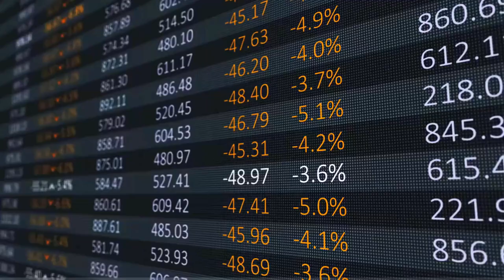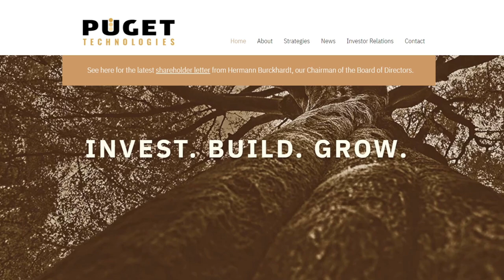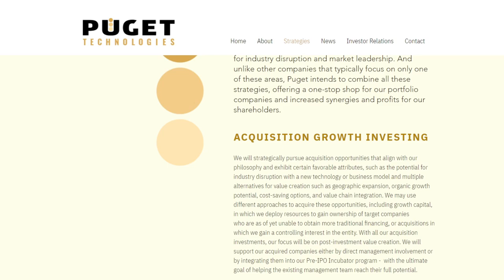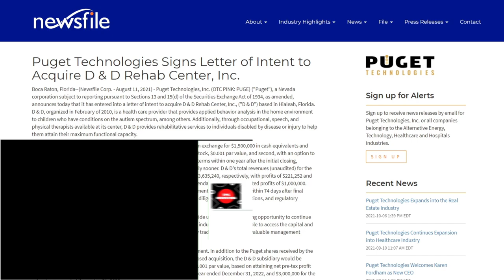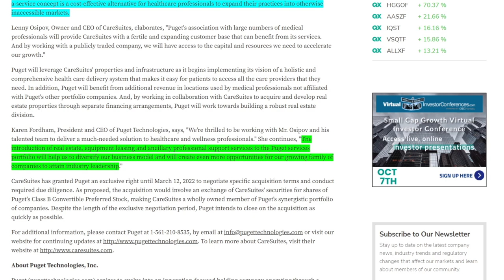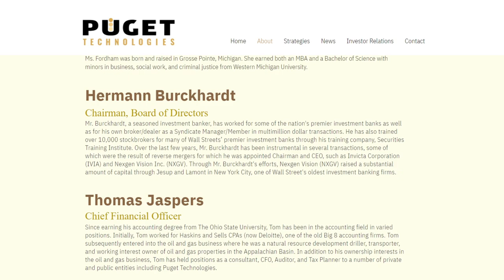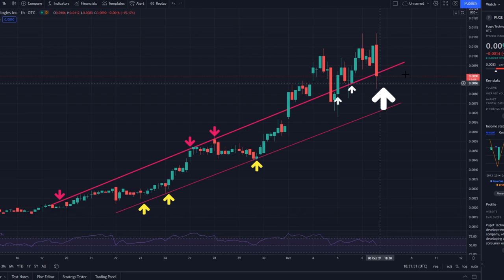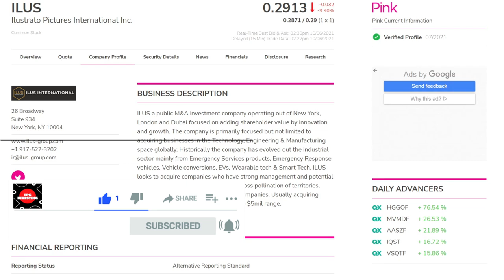THIS $0.009 PENNY STOCK WILL SKYROCKET - DONT MISS OUT ON $PUGE - PUGET STOCK ANALYSIS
DONT MISS OUT ON THIS STOCK.  Remenber ILUS when it was only $0.01? Remember when $ALPP and $HUMBL where only $0.04?

Here is another stock that has crazy potential to make huge gains through a fantastic M&A Strategy!
Puget Technology stock analysis, PUGE stock news, fundamental analysis,

These 3 penny stocks have got potential to be huge in my opinion, check them out

This is my latest video about Netlist and their battle with Google and Samsung, Huge upside potential

This is the first Cielo Waste Management video. They are providing a solution to the worlds garbage problems in a sustainable and environmentally safe way

Why PUGE is a buy right now, Buy ILUS UNTERNATIONAL OCTOBER 2021, Is ILUS about to rise, Is ILUS STOCK a buy right now, should I buy PUGET TECHNOLOGY stock, is PUGE stock undervalued, AABB Earnings report, ILUS INTERNATIONAL Earnings report Q3. $PUGE stock, ASTI report, Ascent Solar baby, $ILUS, $PUGE STOCK, CRYPTO EXCHANGE STOCK, PUGET ACQUISITION